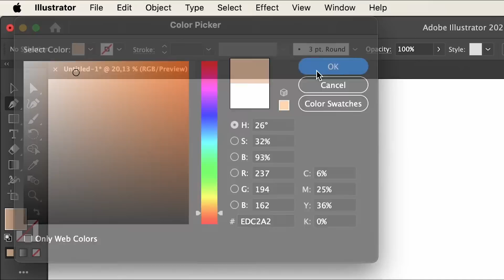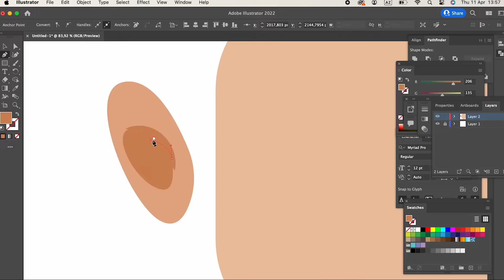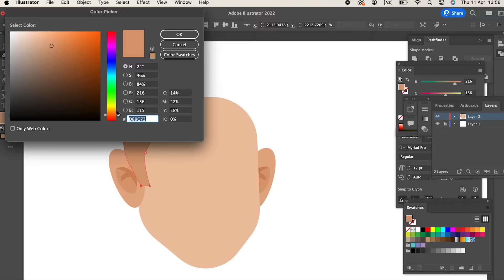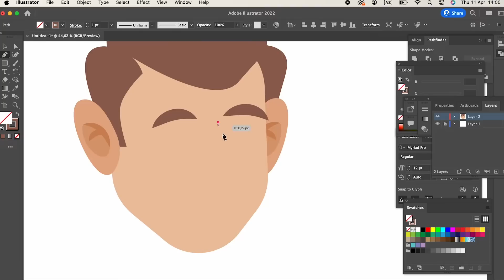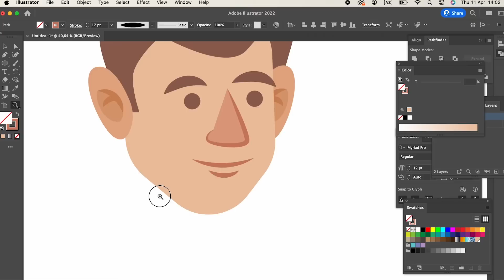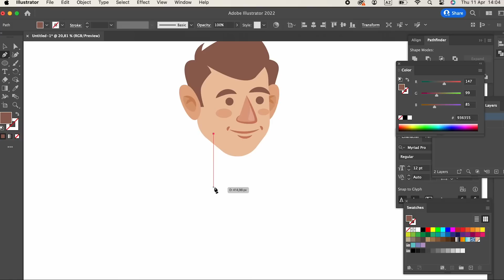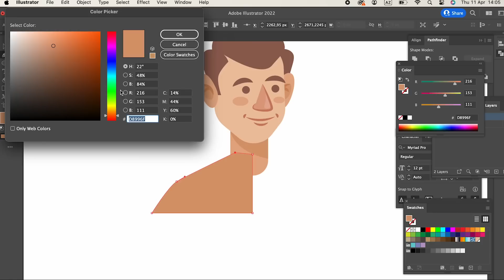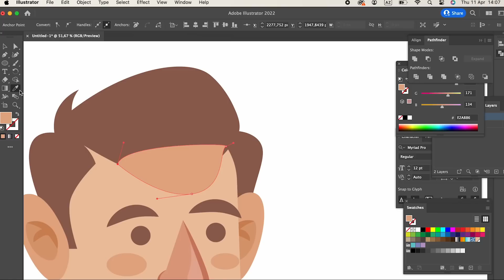The BEST Way to Draw a Boy Character in Adobe Illustrator TODAY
Hey there, special viewers! 💻✏️ Feel the exclusivity as we dive into the creative process of drawing a young male character using Adobe Illustrator. This one's just for you – because you're awesome!

Your support means the world to us, and it enables us to create even higher-quality videos for you. 🎉👍 Let's continue this creative journey together!

Thanks a million for being part of our community! 💡🎨